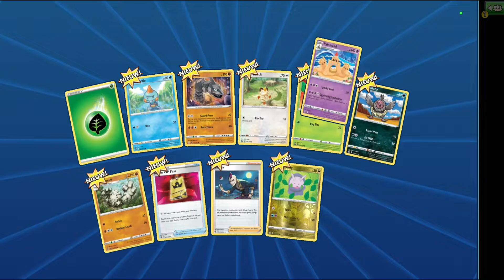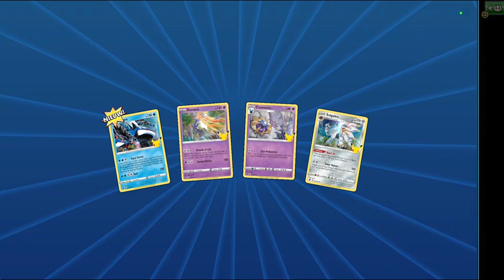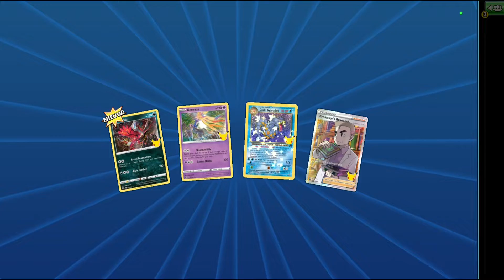All kinds of Pack opening Celebrations Brilliant Stars - Pokemon TCG Online